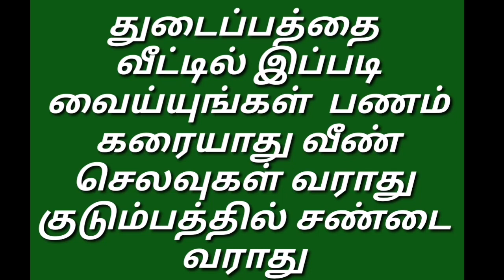Thudaipathai ipadi vaiyungal